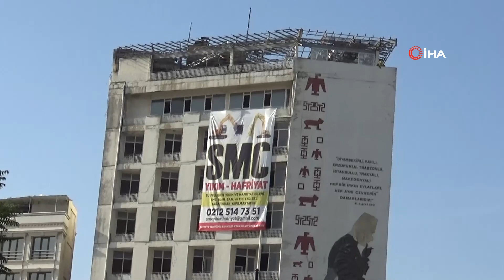Yıkım Çalışmalarına Başlanan Orduevi Alanı Diyarbakır’a Nefes Aldıracak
Diyarbakır’ın Yenişehir ilçesinde bulunan eski orduevi ve birkaç yapının yıkım çalışmalarına başlandı. Belirlenen yapıların yıkımından sonra ortaya çıkacak alanın Diyarbakırlılara park ve oturma alanları olarak hizmet vermesi planlanıyor.

Diyarbakır'da Tatlıcı ailesi tarafından merkez Yenişehir ilçesindeki tarihi surların karşısında 1960'lı yıllarda yapımına başlanan 13 katlı bina, 1971 yılında tamamlanarak otel olarak hizmete açıldı. O dönem bölgenin en yüksek binası 2 yıl sonra Türk Silahlı Kuvvetlerine satıldı. Halk arasında 'Gökdelen' olarak adlandırılan bina, Subay Orduevi olarak kullanılmaya başlandı. Orduevine dönüştürüldükten sonra binanın karşısında bulunan askeri alanlar ile yolun altından tünel kazılarak, bağlantısı sağlandı. 42 yıl orduevi olarak kullanılan bina, 2015 yılında boşaltılarak, mülkiyeti Toplu Konut İdaresine devredildi. TOKİ, bunun karşılığında 7'nci Kolordu Komutanlığı yerleşkesinde 2 yıl önce orduevi yapımına başladı.
Geçtiğimiz günlerde Diyarbakır’ı ziyaret eden Çevre ve Şehircilik Bakanı Murat Kurum tarihi Sur ilçesi ile ilgili birkaç proje açıklamış, atıl durumundaki orduevi ile ilgili orduevinin yıkımını gerçekleştireceğini söylemişti. Çevre ve Şehircilik Bakanı Murat Kurum tarafından açıklanan projenin ardından atıl durumdaki eski orduevinin yıkım çalışması başladı.